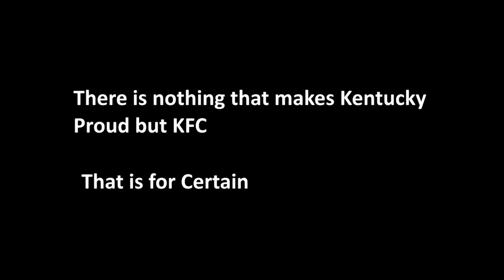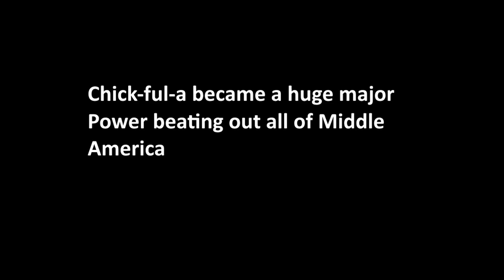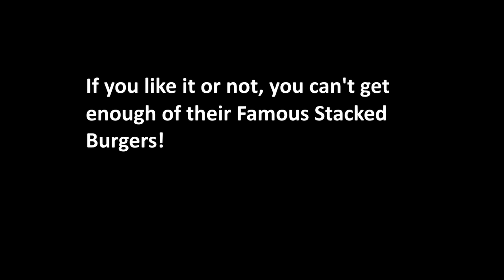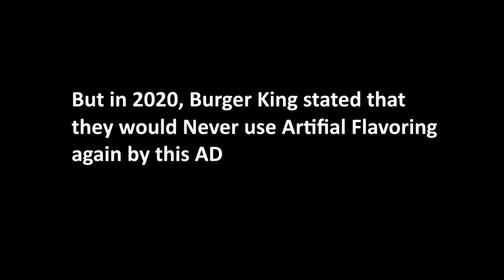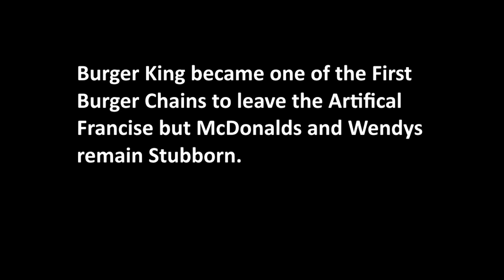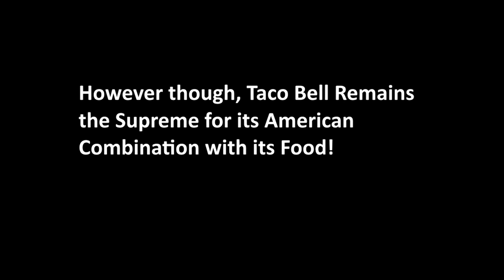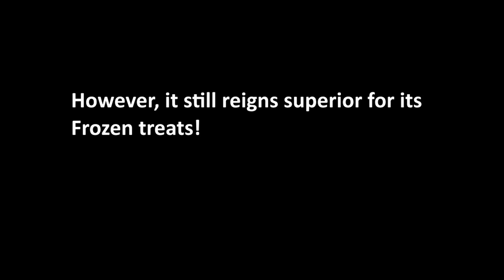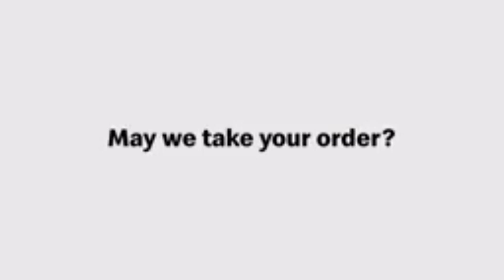Top 10 Fast Food Restaurants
MUSIC | Kevin Macloed